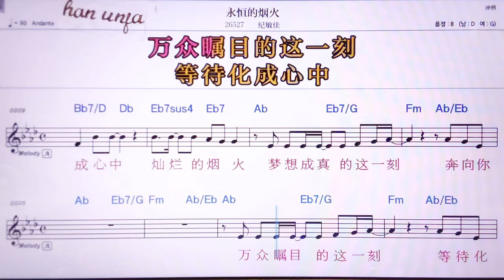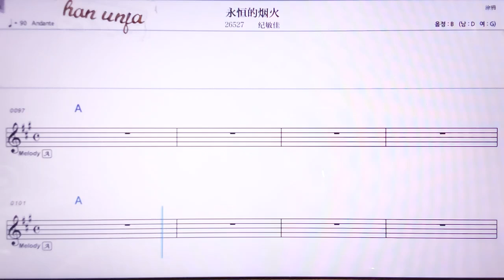💖융헝더이앤훠/ 찌민쟈 👍MR,노래방, 악보, 코드,Karaoke With Sheet Music